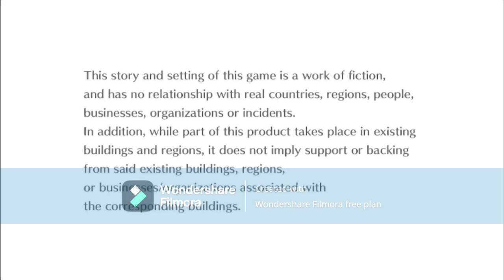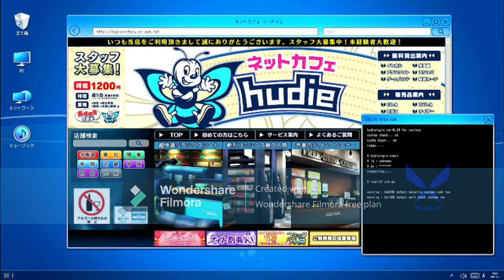digimon cyber sleuth hacker's memory part 21